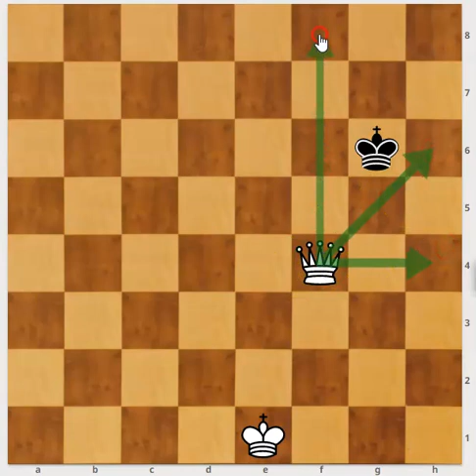Ματ με βασίλισσα